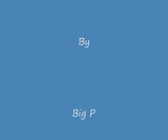Jamie Duggan -Baby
Sik 4x4